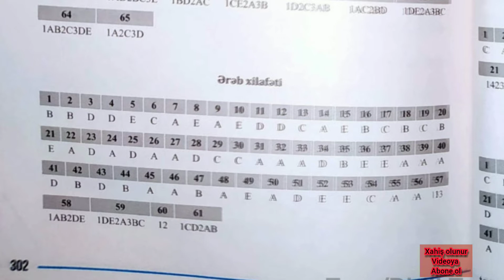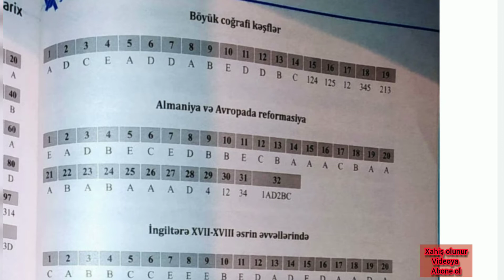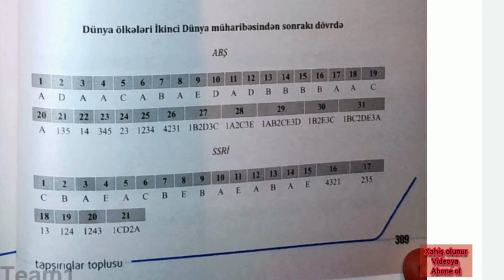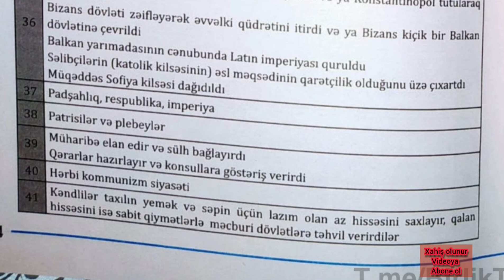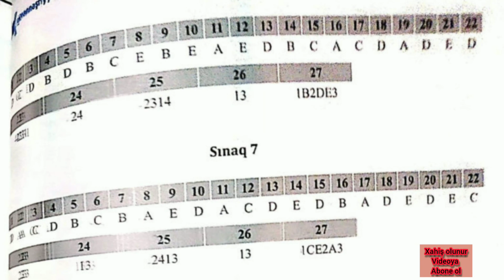Ümumi Tarix Tapşırıqlar Toplusu Güvən 2020 Cavabları